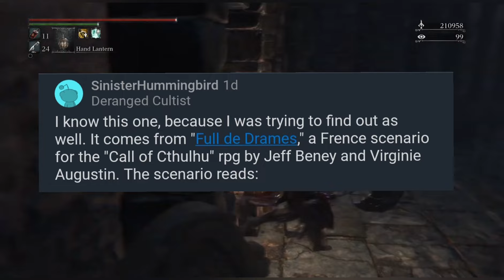Bloodborne & Elden Ring Lore | The Outer God that Inspired Oeden & the Formless Mother (possibly?)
Something I found out about 5 years ago and I decided to finally talk about, it's more prevalent now because of the Formless Mother